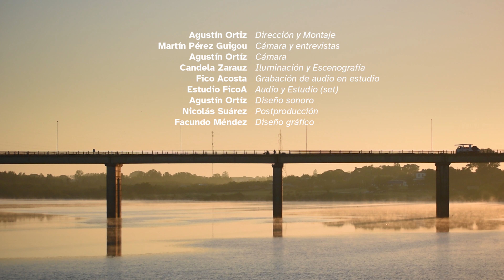CRECIENTES | Capítulo 1: Ensamble Jazz Regional